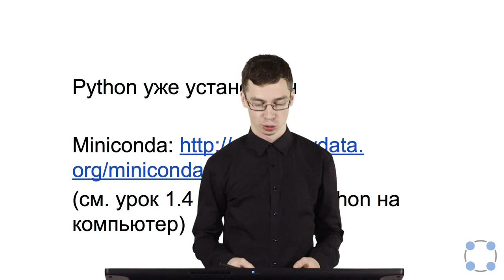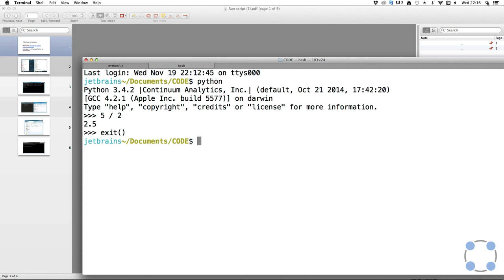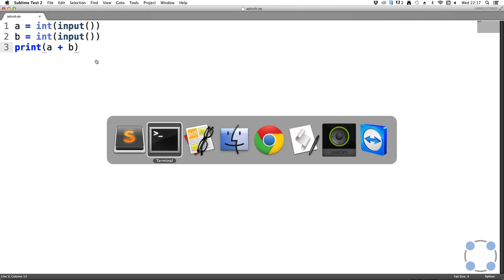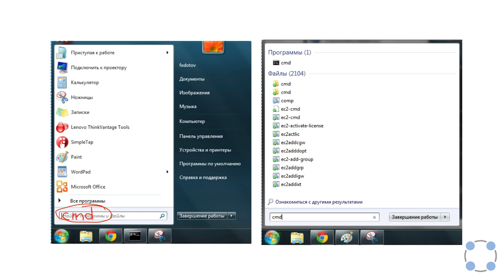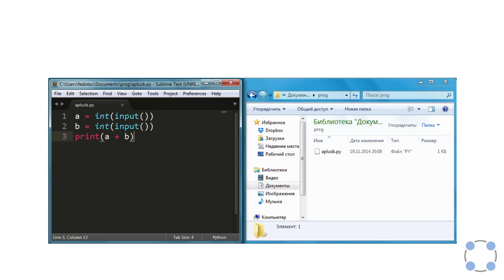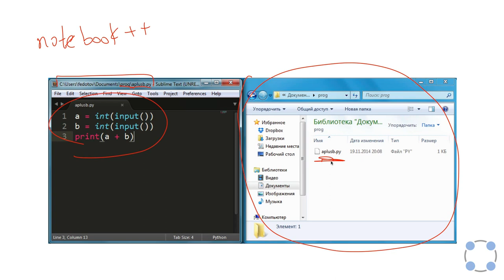Python для начинающих / #65 урок - Интерпретатор: установка, запуск скрипта.